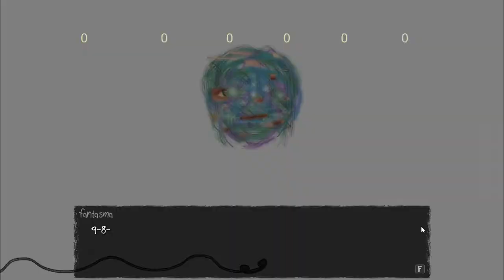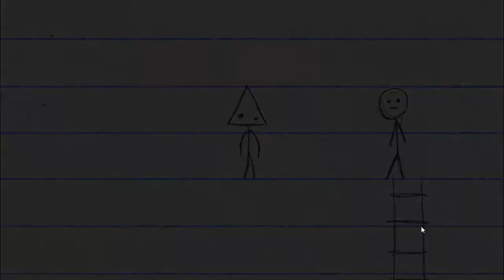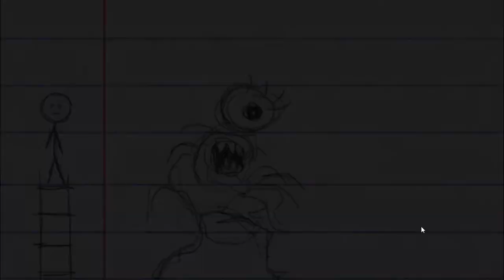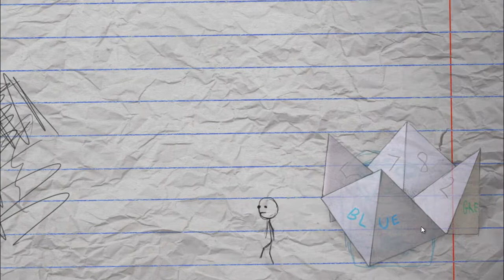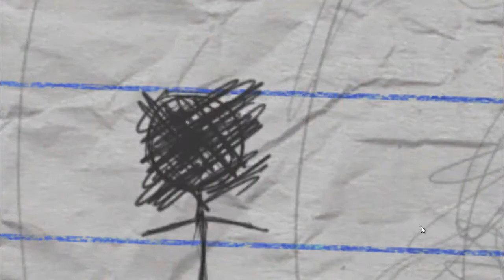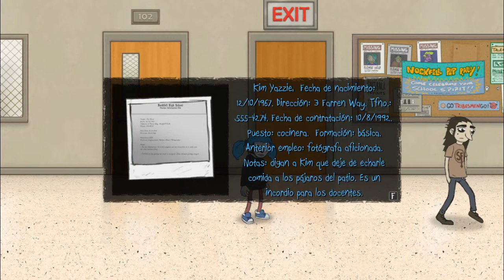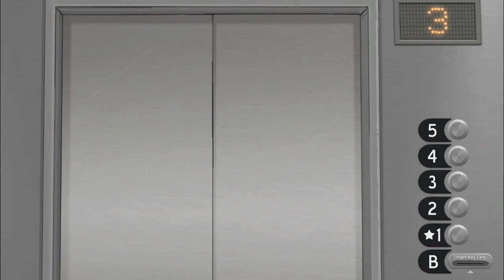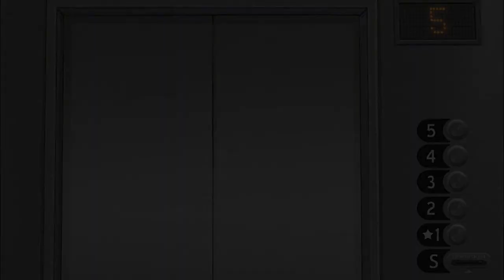Sally Face - Cap.3 "Mortadela Misteriosa" parte 1 | gameplay en ESPAÑOL